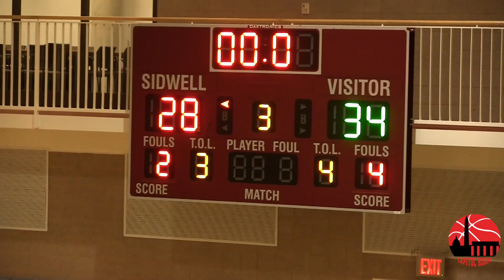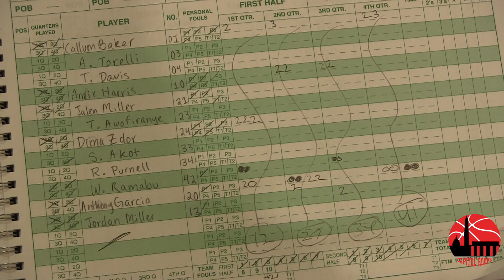Sidwell rallies in 4th Quarter to defeat St. James 1/19/18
Without Star Senior Saddiq Bey, Sidwell came back in the 4th quarter to defeat St. James.  Losing almost the entire game, Sidwell held St. James to only 7 4th Quarter points and won 50-41.  Jr. PG Jason Gibson scored 23 points to lead Sidwell.  Jack Lewis added 9.  Anthony Garcia led St. James with 14 points.